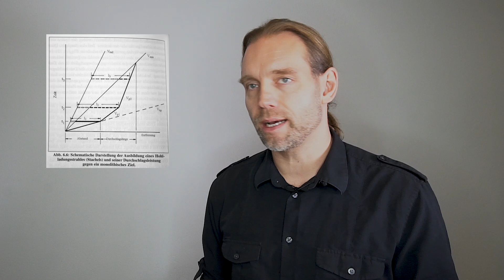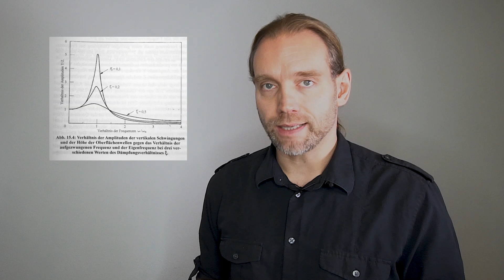Remembering the work of Richard Ogorkiewicz [SPS001]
The "Steel, Paper, Scissors" series presents all the smaller topics that are important in our daily work at the museum. In this episode we talk about Prof. Ogorkiewicz.